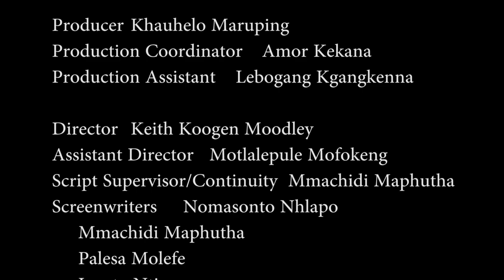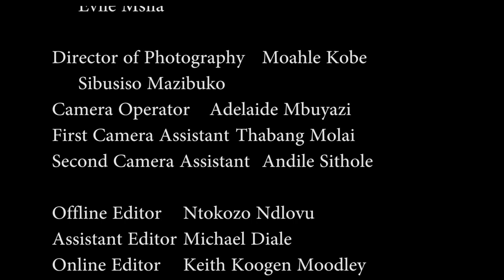LOOP - Short film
Its a horror movie.